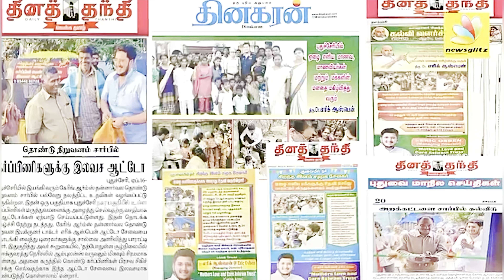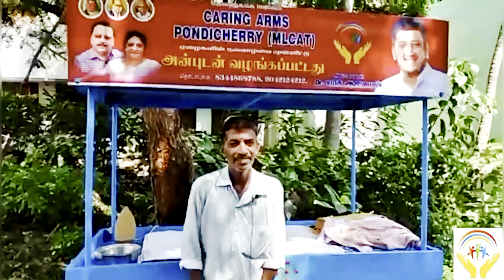caringarms an ngo that reaches the unreached.7 national & international awards,Award by Unicef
The works of Caring Arms has been accredited with 11 national awards, 2 international awards, Titled as one the best Welfare organisations by the Unicef and has been nominated for the Britain Parliamentary award.
Providing Houses for people in acute poverty has enormously help and has given hope to many Single Mothers and Children,
The Free Transport facility for pregnant women,below poverty line has been a major help.
The free Coaching centres for poor students has impacted many students to accomplish major goals in their future.
Providing Computers and Internet facility for students below the poverty line is enabling them to acquire more knowledge and confidence.
Providing movable food carts for Single Mothers is like a supportive hand to raise and help children in their education..
The urge to make poor lives happy is the heart beat of Caring Arms